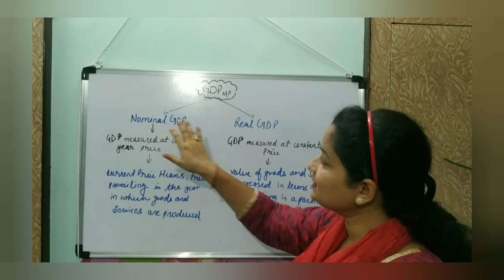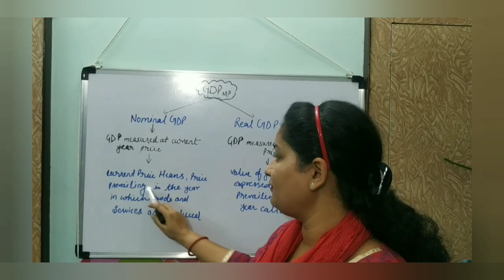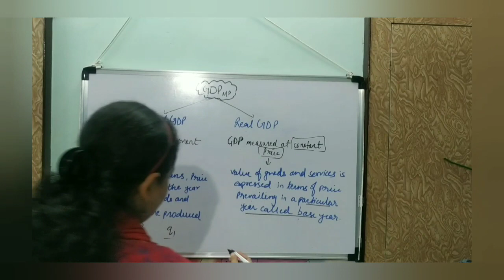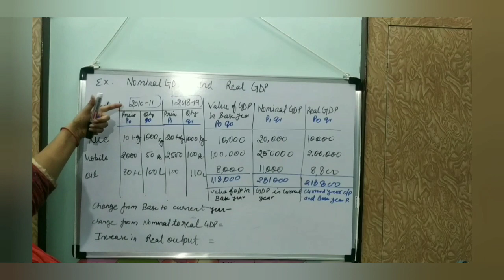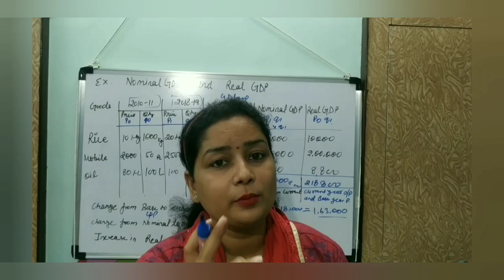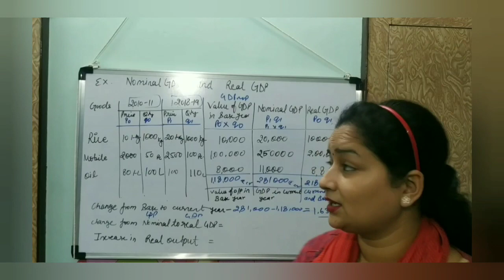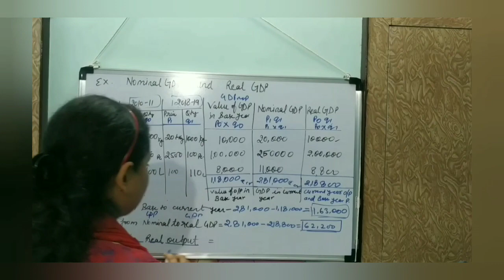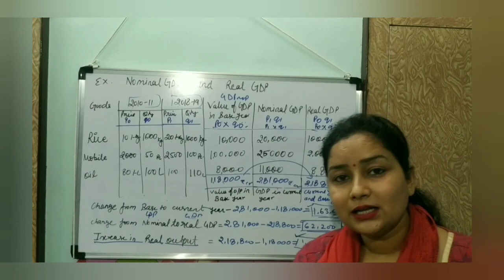@12#real GDP and Nominal GDP part 1| class 12 CBSE# national income accounting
In this video concepts of real and nominal GDP have been explained with example.